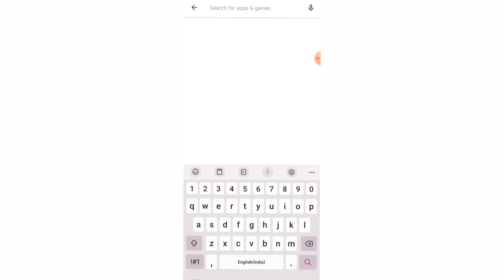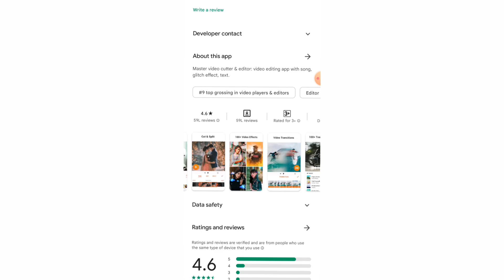इस App में कभी नहीं आएगा Watermark - Video editing app without watermark in 2023